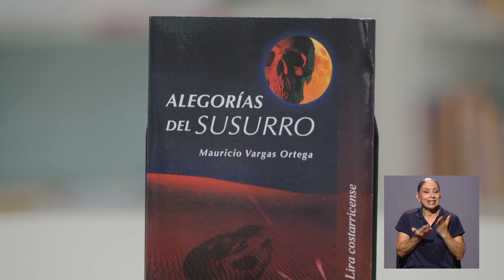Desde la Editorial "Alegorías del susurro"